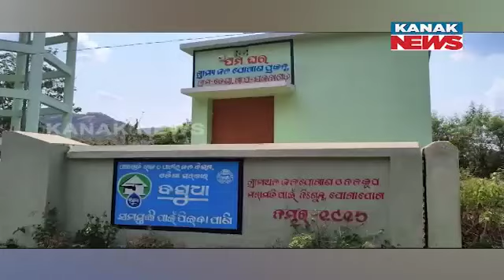Water Crisis Lands Villagers In Trouble Amid Intense Heat Wave In Nilagiri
In Nilagiri, a water crisis has plunged villagers into trouble amidst an intense heat wave, forcing them to rely on polluted canal water. Join us as we highlight the challenges faced by the community, including health risks and daily struggles exacerbated by the lack of clean water. This video sheds light on the urgent need for solutions to address the water crisis and ensure the well-being of residents during the scorching heat.